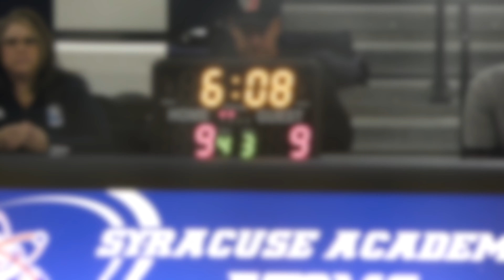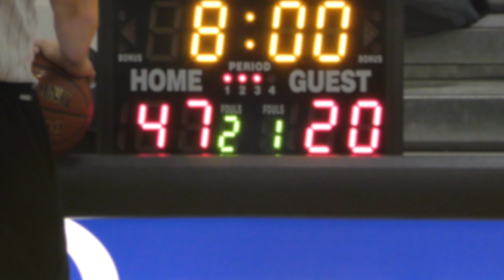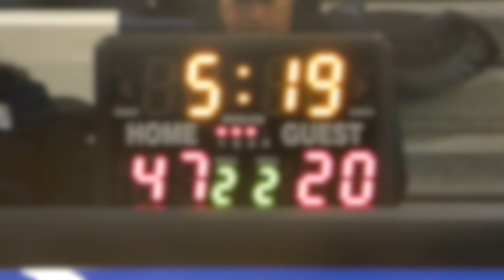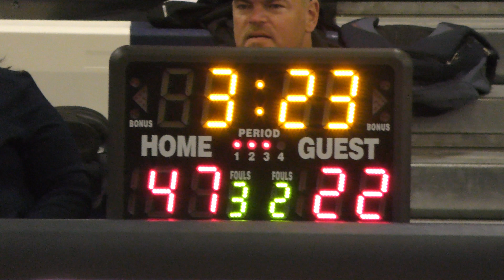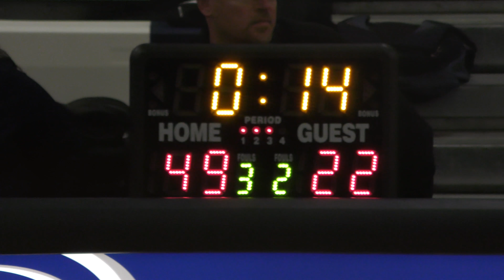4K | Syracuse Nets vs Baldwinsville [Game 3 - Oct 1, 2017]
Final Score: Syracuse Royals 49 - B'Ville 23
Date: 10/1/2017
Location: SAS High School